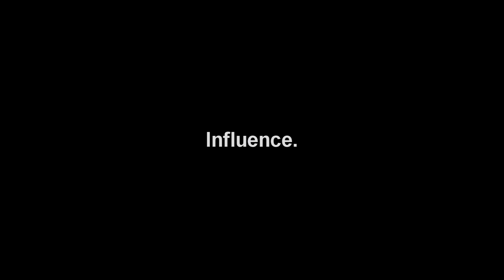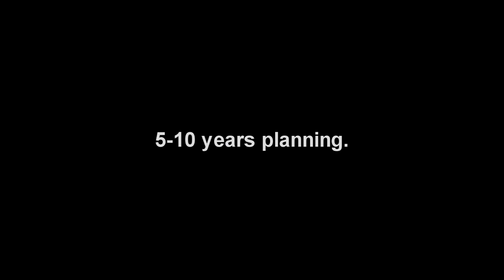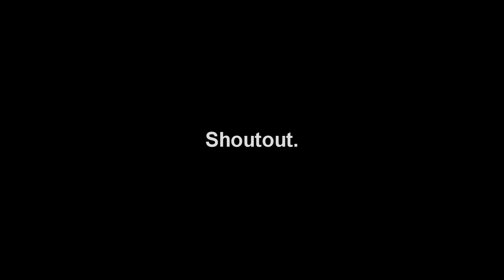Kultur Estrada Interview : Karen Eva Chin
Kultur Estrada acoustic session has come to its 4th installment. Happy April Fool? Let other people know about what we are doing for the community!